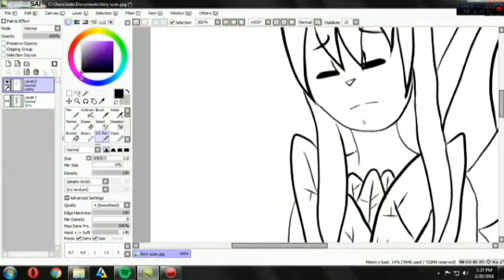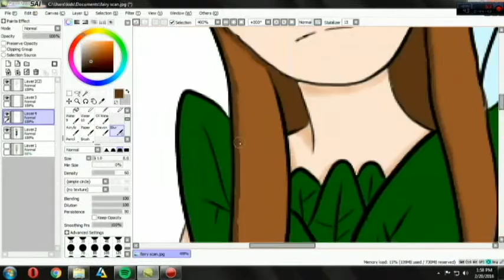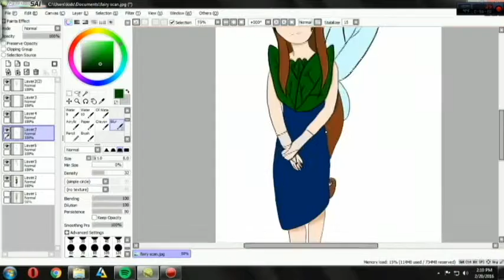|Wistful Nature| Speedpaint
In this video, I drew a depressed fairy, because why not. I was trying out some different kinds of shading, and layers. My birthday is coming up, and I am really excited! Hope you enjoyed this video!